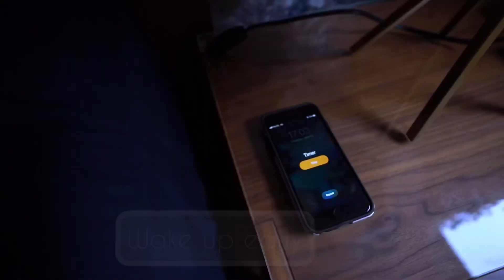How To Stay Healthy In A Hotel For Travellers |Work and business travel